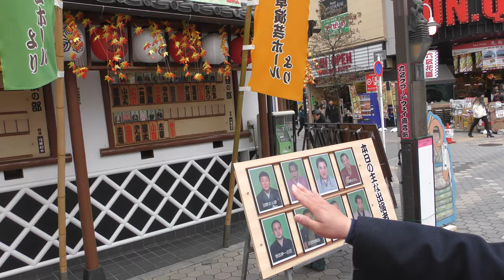【4K】東京 浅草寺・人力車 Sensoji Temple, Rickshaw in Asakusa Tokyo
東京 浅草の浅草寺と人力車で浅草を観光します。
Sensoji Temple and Sightseeing in  Rickshaw in Asakusa, Tokyo.
風雷神門（通称：雷門）、仲見世、浅草寺、五重塔、福島のわらじ、人力車で、東京スカイツリー、アサヒビールのビル、電気ブランの神谷バー、戦後復興のための浅草一丁目一番地、オレンジ通り、オレンジくん、たぬき通り、朝から飲めるホッピー通り、江戸時代の風情を再現した伝法院通り、浅草六区通り、ビートたけしの予約済、浅草演芸ホール、全国各地のグルメを扱うまるごとにっぽん、浅草寺西参道、日本初の遊園地の花やしき、芸妓の稽古場の三業会館、伝法院通りの白浪五人男、浅草の割烹がある通り、浅草寺の十月桜（冬桜）、浅草寺二天門、東武鉄道浅草駅・松屋デパート。
Kazeraijinmon (commonly known as Kaminarimon), Nakamise, Sensoji Temple, five-storied pagoda, Fukushima Warajiji, rickshaw, Tokyo Sky Tree, Asahi Breweries Building, Denki Bran Kamiya Bar, Asakusa 1-chome Base for post-war reconstruction, Orange Street, Orange-kun, Tanuki-dori, Hoppy-dori from the morning, Denboin-dori that reproduces the atmosphere of the Edo period, Asakusa Roku-ku-dori, Beat Takeshi reserved, Asakusa Performing Hall, Assorted nationwide gourmet, Sensoji Nishisando, Japan's first amusement park Hanayashiki, Sange Kaikan in a geisha rehearsal hall, Shiranami five sons in Denbyo-dori, a street with Asakusa's cooking, October cherry blossoms (winter cherry blossoms) in Sensoji Temple, Sentenji Nitenmon, Tobu Railway Asakusa Station/Matsuya department store.
人力車はえびす屋さんです。
The rickshaw is an Ebisu store.

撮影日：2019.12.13